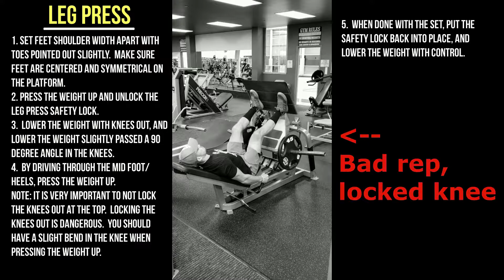How to leg press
Instruction on how to do leg presses.  This exercise is great for targeting the thigh and lower body muscles.